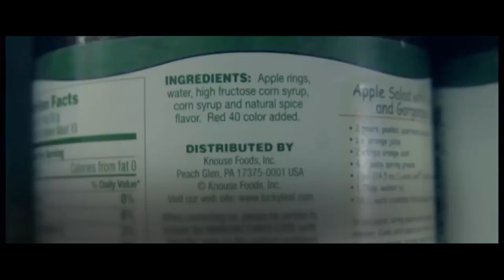Issues and Answers (Ti Talk Edition) - International Women's Day. Part 1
This week's discussion is on International Women's Day

Host- Alice Medard

Guest - Parliamentary Commissioner, Rosemary Husbands-Mathurin
           - Co-Ordinator, School's Counseling, Joyceline Eugene
           -Treasurer, SLTU Women's Committee, Tracy Dolcy